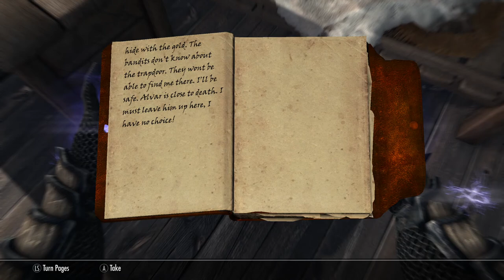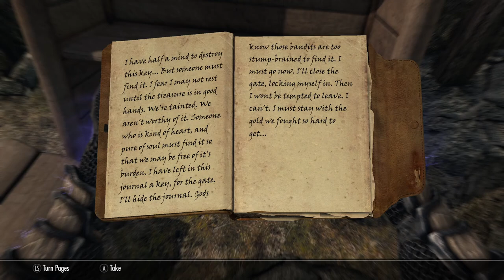Skyrim SE [Modded Vampire] Falskaar: The Lady In The Lighthouse Ep.122